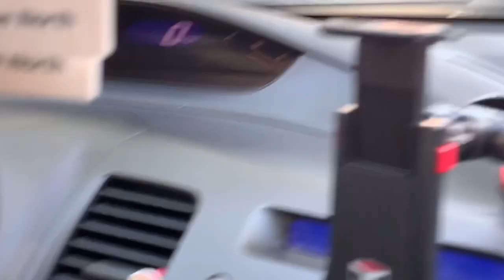Sylheti Blogger My Kawasaki Ninja 🏍Motorcycle in America